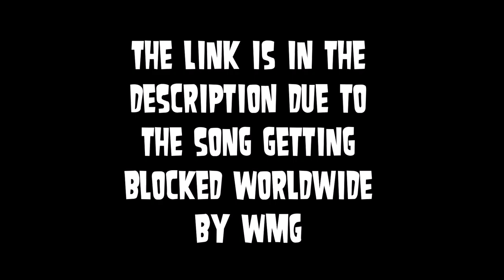Muse - Starlight (but the pitch goes from high to low)